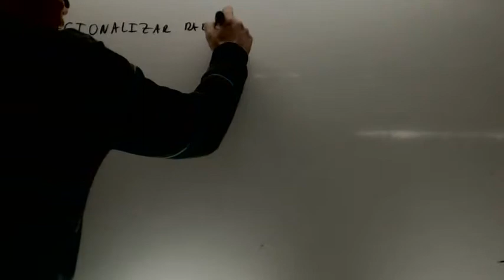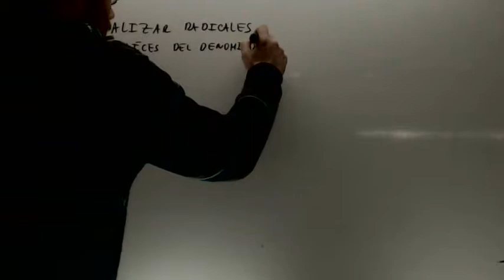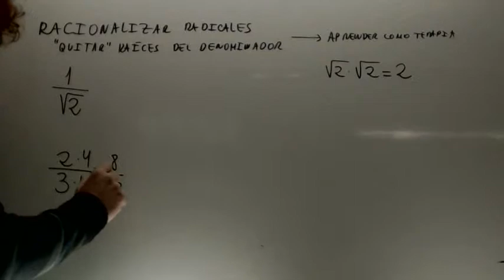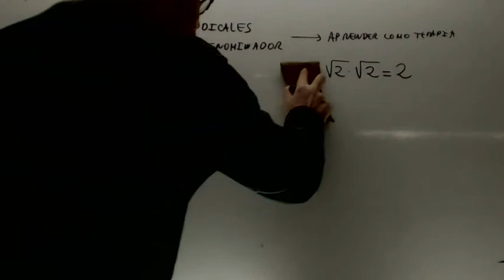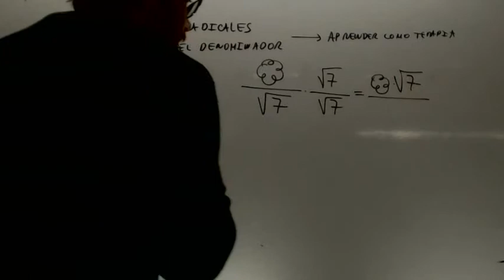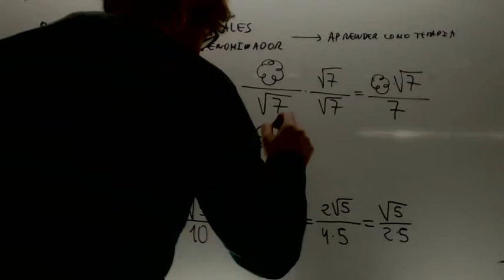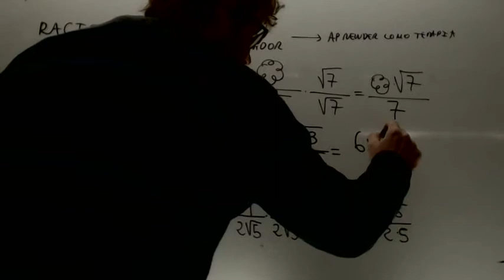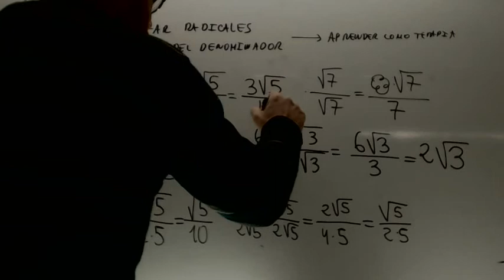Racionalizacion de denominadores Tipo 1 Matematicas 4 ESO B Academia Usero Estepona